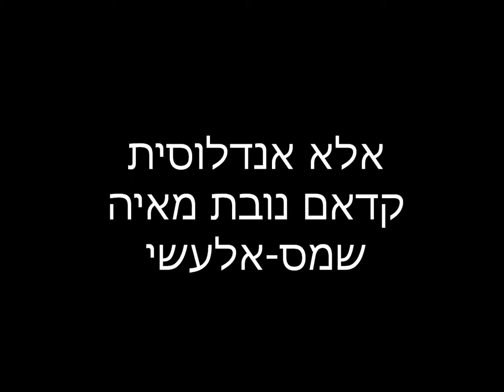תזמורת המגרב - פסטיבל קרקוב 2012. 6. شَمْسُ العَشِي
בקונצרט שנערך בפולין במסגרת "פסטיבל קרקוב ה-22 לתרבות יהודית".

מיכאל אלקבץ - עוד ושירה / Michael Elkabetz - Oud, vocal
משה סבג - כינור / Moshe Sabagh - violin
נועה מלמד - פסנתר / Noa Melamed - piono
גלעד ועקנין - גיטרה / Gilad Vaknin - guitar
נועם ביטון - דרבוקה / Noam Biton - darbuka
רוני סבג - קחון / Roni Sabag - Kahon
אילן קצ'קה - דג'מבה / Ilan Kachka - dgembe

شَمْسُ العَشِي قَدْ غَرَّبَتْ وَاسْتَعْبَرَتْ عَيْنِي مِنَ الفُرْقَا
عَلَى الشَّفَقْ سَطَّرَتْ حِينَ غُيِّبَتْ زَادَ العَشِيقْ شوقا
حَتَّى الطُّيُورْ قَدْ غَرَّدَتْ وَتَرَنَّمَتْ تَرْثِي عَلَى الوَرْقَا
جَاوَبْتُهَا بِالإشْتِهَارْ قِفْ نَعْتَبَرْ بِاللهَِّ عَلَيْكِ مَهْلا
قَالَ المَلِيحْ زَيْنُ الصِّغَار فُزْ بِالنَّظَرْ كُبَّ المُدَامْ وامْلا

يَا شَمْسَ العَشِيَّا أمْهِلْ لا تَغِبْ بِاللهَِّ رِفْقَا
هَيَّجْتِ مَا بِيَا حَتَّى زِدْتَنِي فِي القَلْبِ شَوْقَا
تَرَّفَقْ عَلَيَّا إنِّي فِي المَلِيحْ قَدْ زِدْتُ عِشْقَا
فِي الوَادِي المُذَهَّبْ وَوَجْهُ الملِيح مِثل الثُّرَيَّا
وَالسَّاقِي مُؤدَّبْ يَسْقِي بِالأوَانِي البُنْدُقِيَّا

صَفِّفُوا القِطْعَا وَزِيدُوا نَغْنَمُ هَذَا العَشِيَّا
آُلُّنَا آَسُوا فِي يَدُو يَغْتَنِمْ سَاعَة هَنِيَّا
وَالمَلِيحْ قَلْبِي يُرِيدُوا يَنْشَرِحْ بَيْنَ يَدِيَّا
وَالقطِيعْ بَيْنِي وَبَيْنُوا وَالعِيدَانْ تَصْنَعْ تَوَاشِي
قَرِّبُوا حِبِّي إلَيَّ واعْطِفُوا عَطْفَ الحَوَاشِي

أنَا كُلِّ مِلْكٌ لَكُمْ سَادَتِي أنْتُمُ لِمَنْ
أنَا عَبْدٌ اشْتَرَيْتُمُوهُ رَخِيصًا بِلا ثَمَنْ
أبْرِزُوا وَجْهَكُمْ جَمِيل ثُمَّ نَادُوا مَنِ افْتَتَنْ
حِينَ أرَادُوا فِتْنَتَيَّ قَرَّبُوا ذَاكَ الحَسَنْ

يَا أمْلَحَ النَّاسْ يَا مَنْ سَبَى عَقْلِي
يَا قَضِيبَ الْيَاسْ يَا نَسْمَةَ الخَيْلِي
أوْرَتْنِي الوَسْوَاسْ مِنْ خَدِّكَ العَسْلِي
سَلْتَكْ بِرَبِّي لا تَطْرُدِ اللَّهْفَانْ
تَائبْ يَا حِبِّي شَايَنْ مَضَى لا كَانْ

شَمْس العَشِيَّا رَوْنَقَتْ جَمْعَ الكَتَائِبْ وَالبِطَاحْ
عَلَى الغُصُونِ أشْرَقَتْ وَزُيِّنَتْ بِهَا اللِّقَاح
وَبِالغَلَسِ بَشَّرَتْ آهٍ عَلَى قَلْبِي الجِرَاحْ
تَوَشَّحَتْ بِالاصْفِرَارْ حِينْ غٌيِّبَتْ عَنْ مُقْلَتِي
وَمَنْ هَوِيتْ ظَبْيُ النِّفَارْ عَوِّلْ يَا صَاحْ عَنْ فُرْقَتِي

يَا شَمْسَ العَشِيَّا وَدَّعْتُكْ لِلَهِ
بِالوَاجِبْ عَلَيَّا أسْتَغْفِرُ اللهَّ
مِنْ ذَنْبٍ عَلَيَّا يَا أللهَّ مَا أقْوَاهْ
يَا رَبِّي سَألْتُكْ بِالهَادِي الكَرِيمْ
ارْحَمْنَا بِفَضْلِكْ فِي يَوْمٍ عَظِيمْ
תזמורת המגרב - בהדרכתו ובניהולו של נינו ביטון.